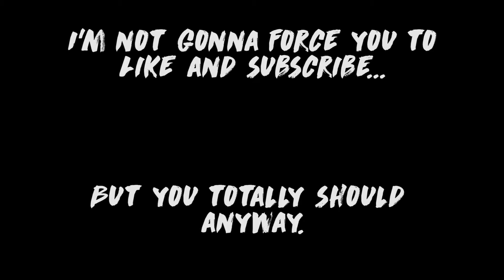CS:GO Matchmaking: CRUUUUIIISSEEEEE (FULL LENGTH)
FIRST OFF. Notice the new crispiness of the video? That's thanks to SirHazard, I'll link his channel below. He showed me the ways to better quality videos. (Shadowplay if anyone is wondering. I've always used FRAPS). Anyway, let me know what you guys think of the video, and I hope you enjoy! :) Peace!